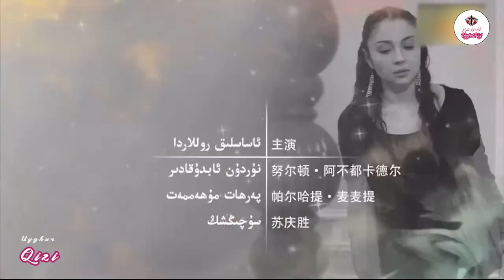ئاتا ئارزۇسى 54قىسىم ئۇيغۇر كىنو ata arzusi 54qisim uyghur kino Уйгурское кино